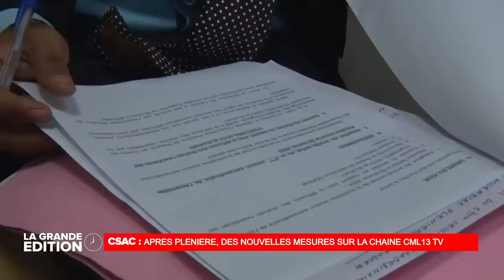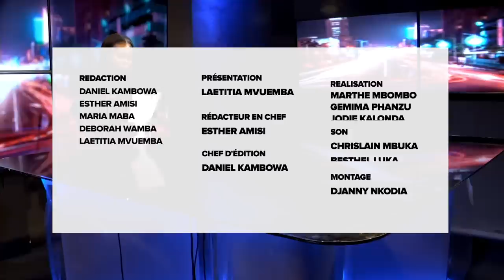LE JOURNAL: LE CSAC MAINTIENT SES SANCTIONS CONTRE LES DEPUTES SAFU ET MUKEBAYI